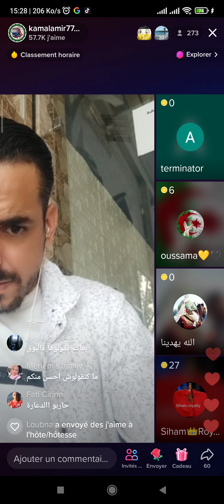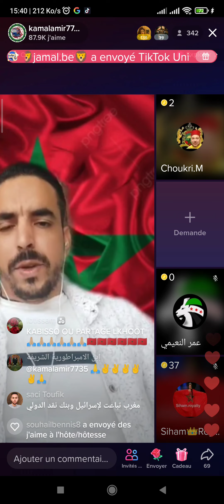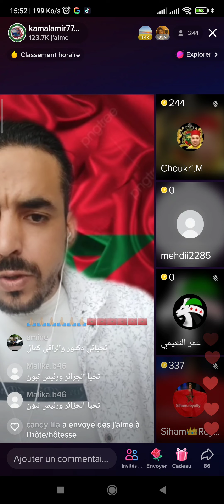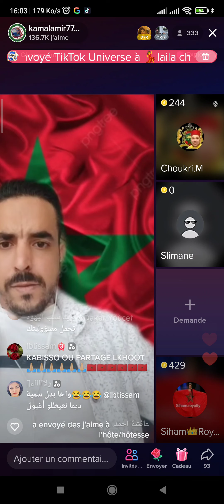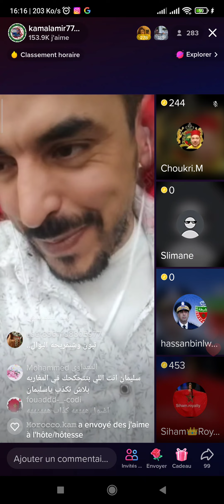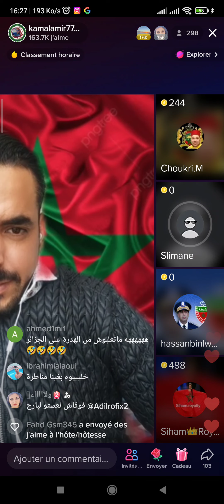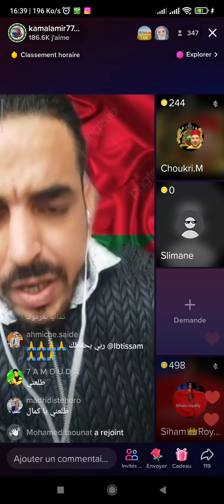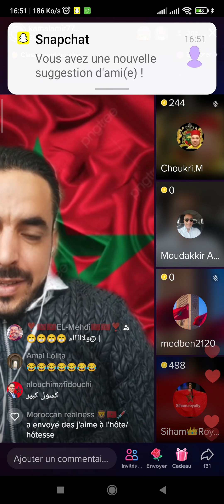débat politique le live de KAMAL